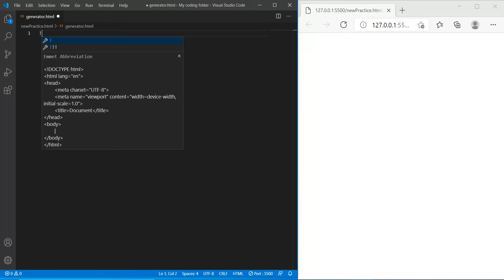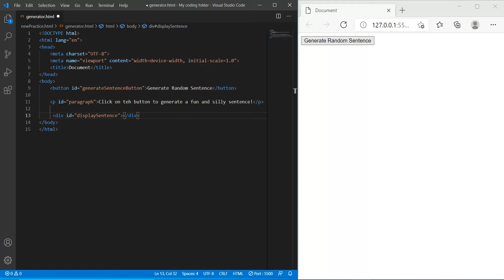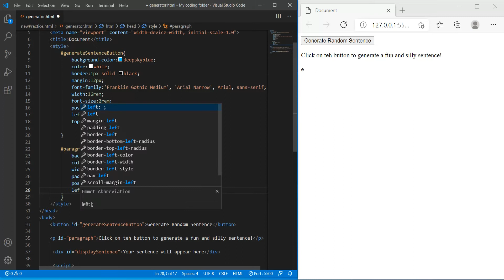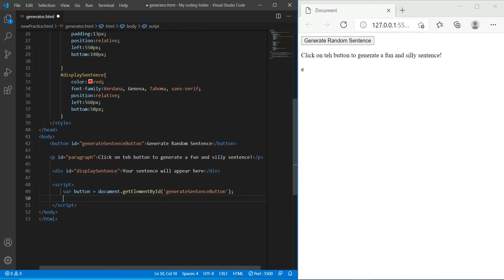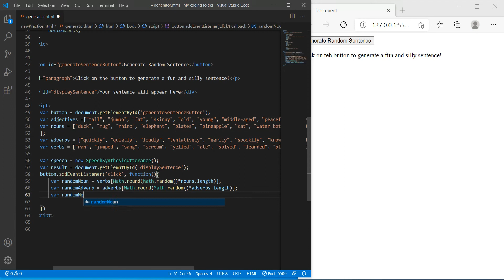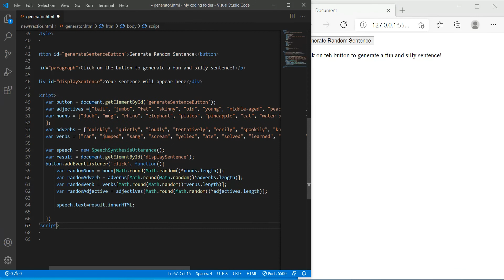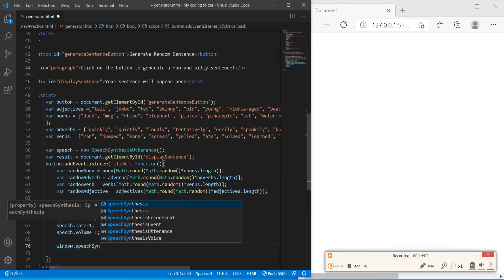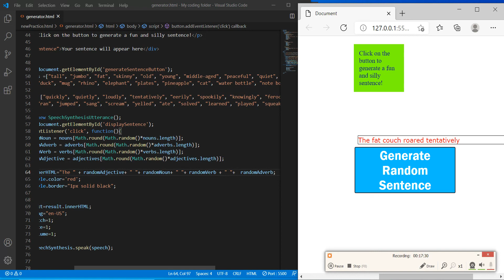Random Sentence Generator Tutorial (might get some FUNNY results!)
I've finally gotten over my fear of speaking in my videos so you'll hear my explain how I built this project step-by-step!